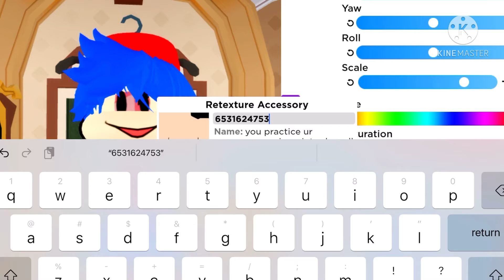How to make Keith but the funk is gone on Robloxian high school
Gg 😂 lol